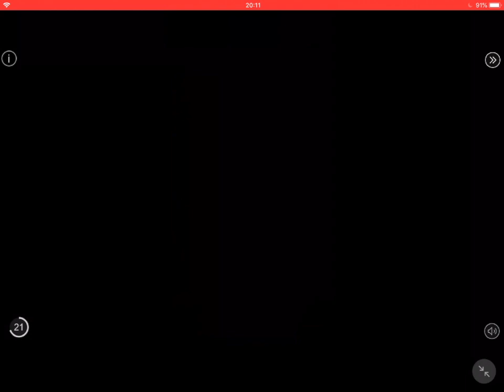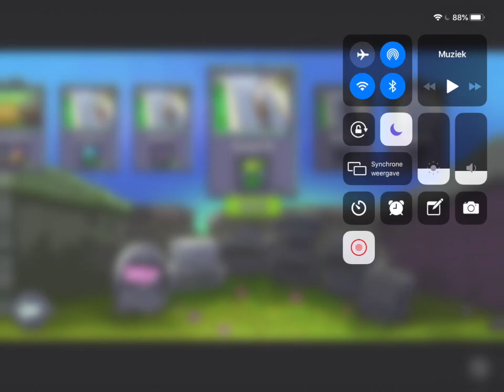Plants vs Zombies Walkthrough level 1.6 - 1.7 (iOS, Android)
In this part the two levels 1.6 and 1.7 are finished.